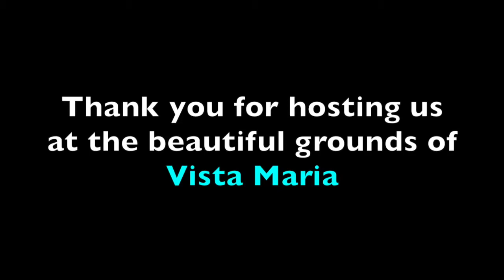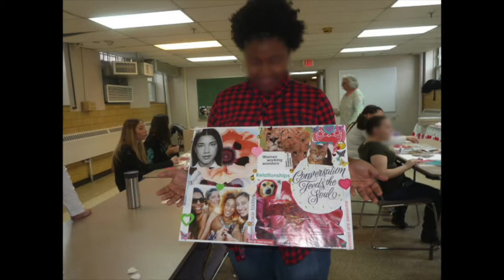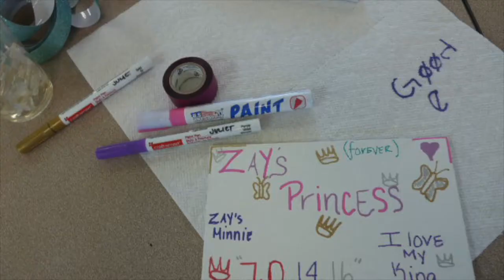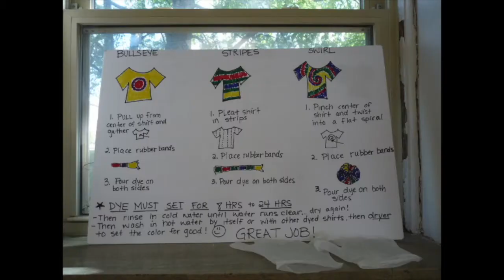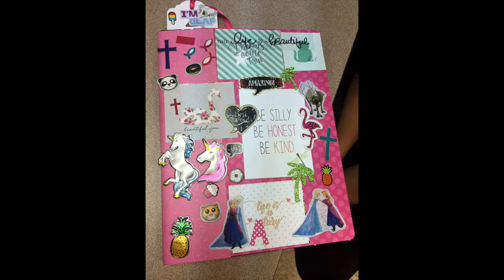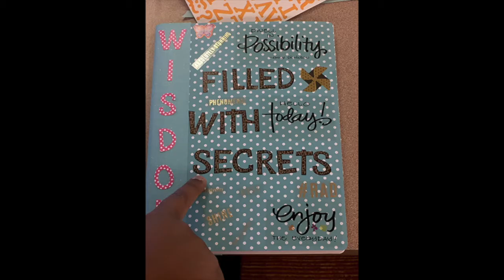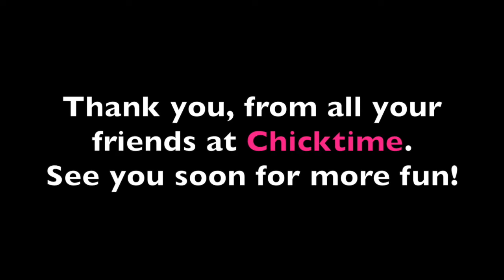Chicktime at Vista Maria - Face Painting & Masks